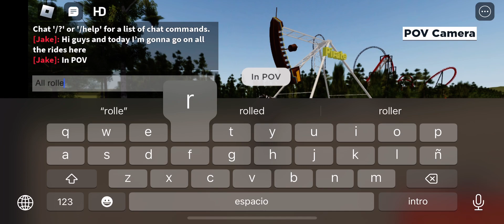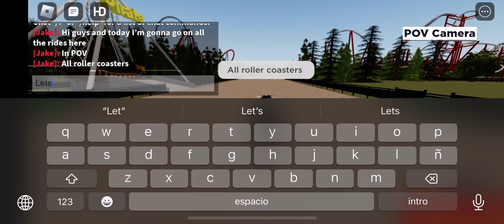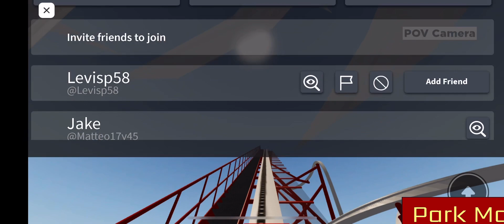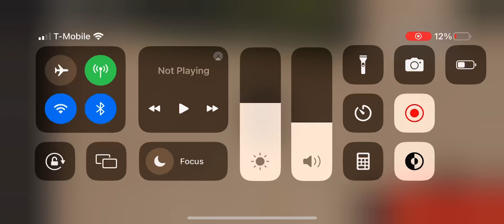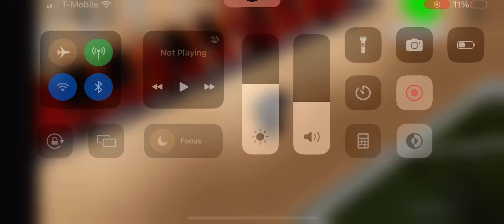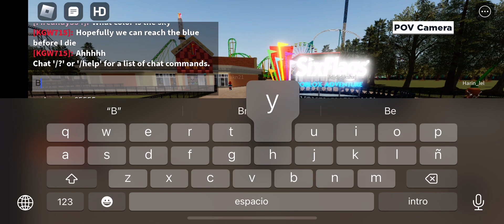Going in different roller coaster